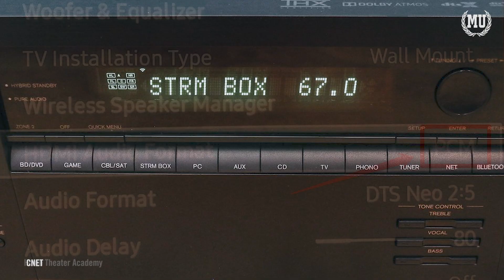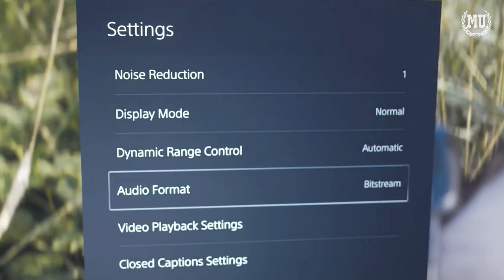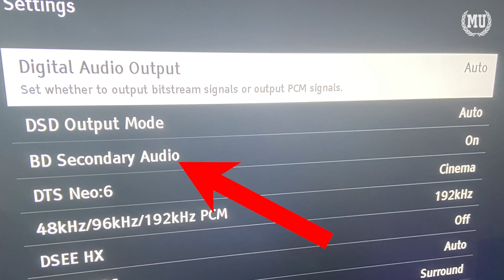PCM vs Bitstream | What is PCM Audio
Have you ever wondered what the difference is between PCM audio and Bitstream? Which one sounds better? Is there an actual difference? In this video I sit down with former @dtsaudio sound engineer of 25 years, Brian Slack, who explains the difference between the two formats and which one you should pick and why.

Chapters:
0:00 Intro
0:48 What Is PCM?
1:03 What is BitStream?
2:30 Decoding The Audio